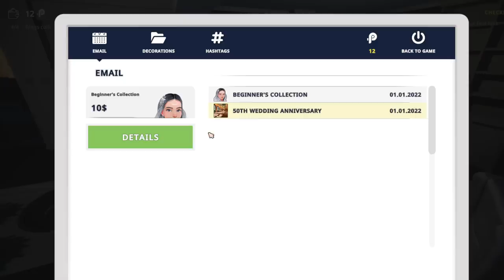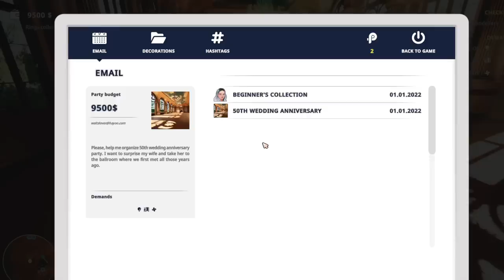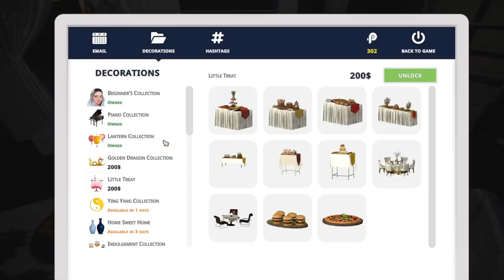NUNTA MAX si PISICA 2022! Cine vine ?